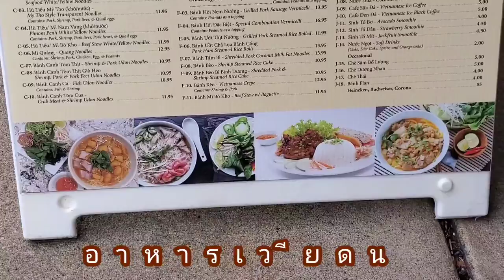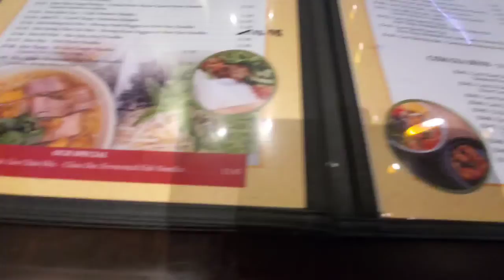Happy Sunday we are getting together with all my friends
happy Sunday we are get together with all my friends